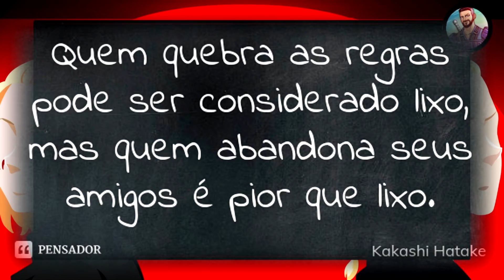DECISÃO SURPREENDENTE! O QUE SERÁ QUE VAI ROLAR AGORA? TOKYO REVENGERS 239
Hoje temos nosso review do capítulo 239, onde vemos a surpreendente decisão de Mitsuya, será mesmo que ele está abandonando todo o seu sonho para ajudar seus amigos? Vem comigo para nosso bate papo semanal lendo TOKYO REVENGERS 239.

🎁 Quer conversar sobre TOKYO REVENGERS? Seja membro e faça parte do nosso grupo no WhatsApp exclusivo do Canal: